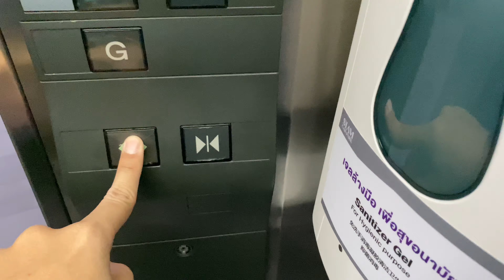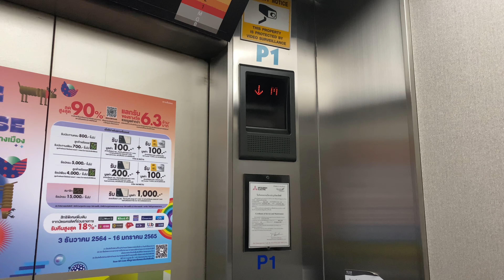R01 | Siam Carpark, Bangkok | 2 Mitsubishi Traction Elevators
🎉 This video was uploaded for celebrating New Year 2022 Festival.
Now the floor numbering has been changed.

방콕 시암 주차장 미쓰비시 엘리베이터

ลิฟต์มิตซูบิชิที่อาคารจอดรถสยาม จังหวัดกรุงเทพมหานคร

Area : Siam, Bangkok
Capacity : 11 Persons / 750 Kg.
Floor stop : G, M, 1-5
Taken date : December 15, 2021